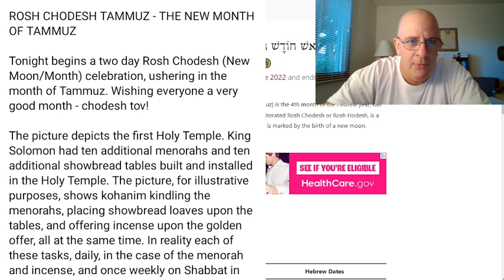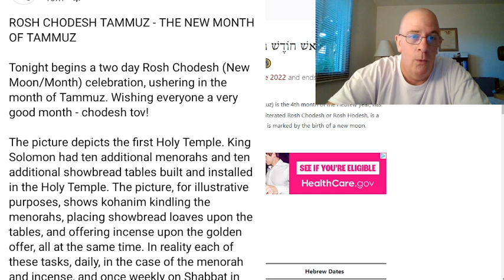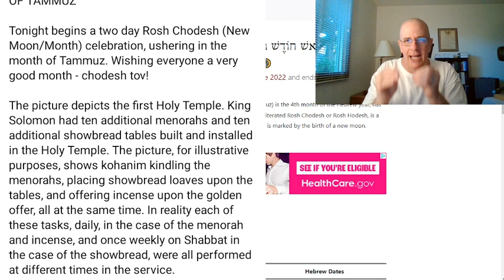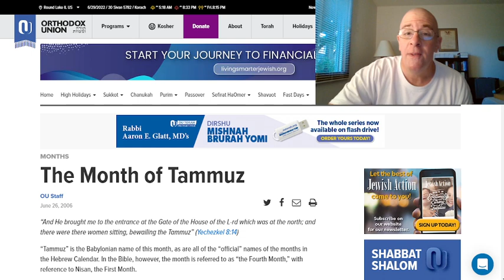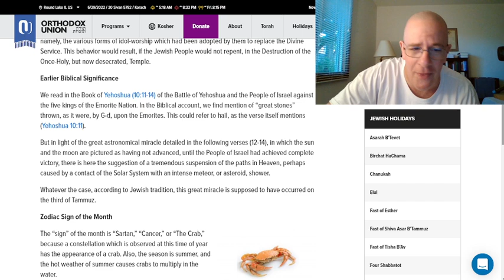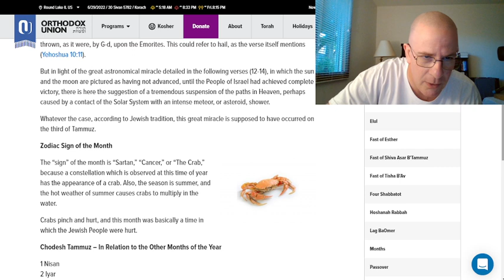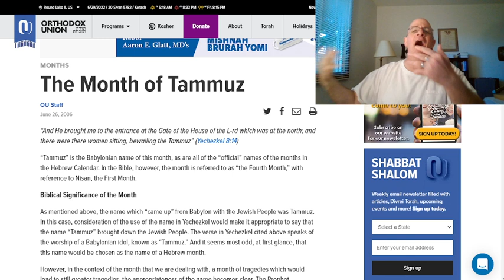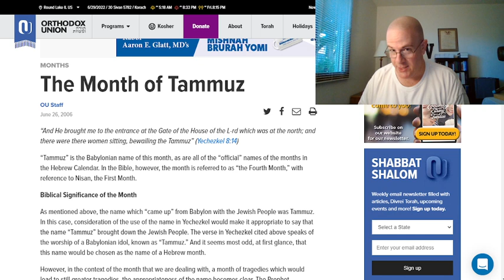The Month of Tammuz And The Third Temple.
In this impromptu video (brought about by a Beloved Brother), we will be going over this MAN MADE "holiday" of the fast of Tammuz (Link for article from this video which will also bring us unto a discussion about the thirdtemple that will be coming, which i personally believe that will be put up in no time flat BECAUSE it will be backed (financially) by the deep pockets of the Vatican! The time coming is for the Jews, not the church of God/church of the living God, and YOU dear friend, DO NOT NEEDS GO THROUGH THIS TIME COMING!
May this video (Lord willing) be a wake up call and warning unto ye whom are without. We ARE IN the lastdays or endtimes, Ye needs take heed before its too late!